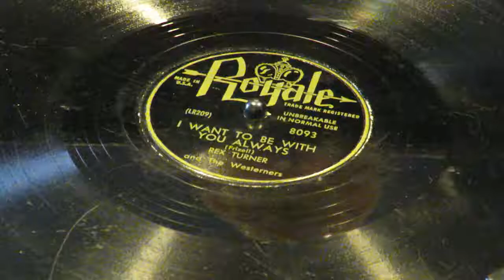«I Want To Be With You Always» - Rex Turner and The Westerners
Royale 8093
Recorded 1951?